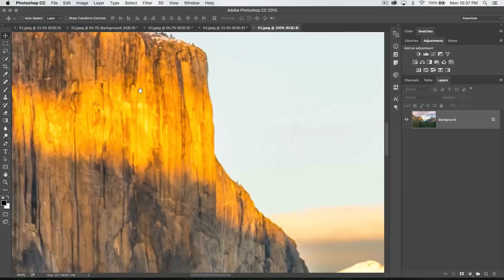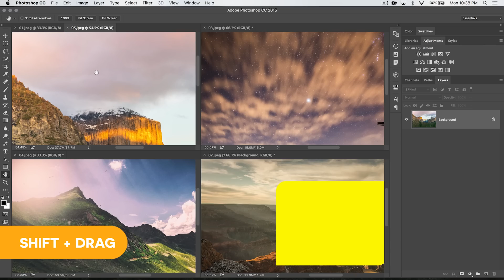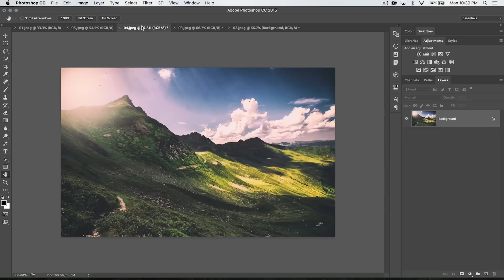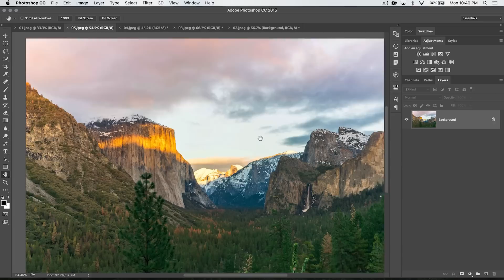Tricks of the Hand Tool - Photoshop CC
Add me on Snapchat! Username: tutvid.com

DESCRIPTION:
It’s the tool we all use, but often ignore. The tool that hides out at the bottom of the toolbox and almost never gets touched. The Hand tool is Photoshop’s “Mr. Irrelevant”, but we’ll talk about the hotkey that makes it a powerhouse and also cover some great viewing and sizing options and hotkeys that work with the Hand tool. Check it out!